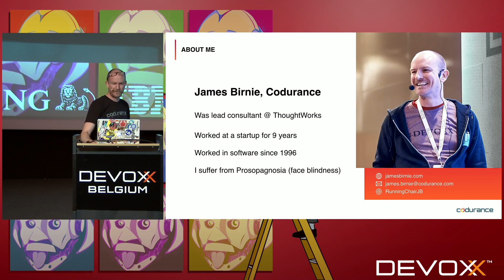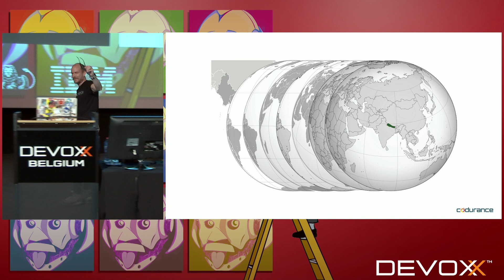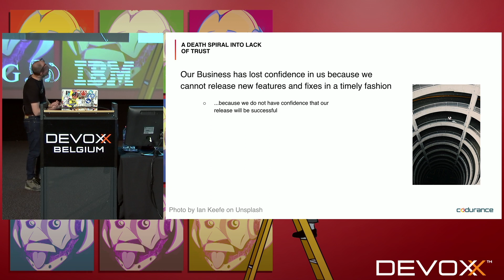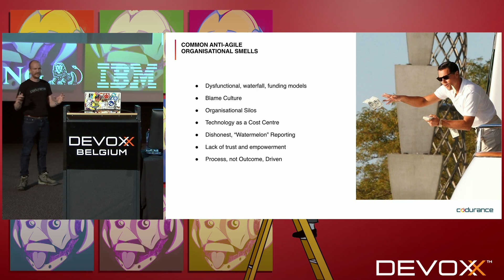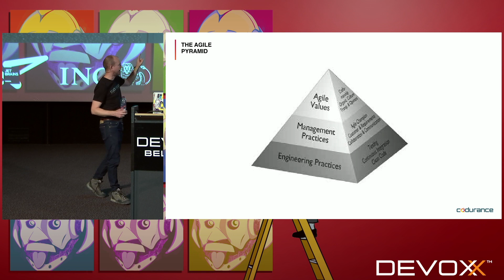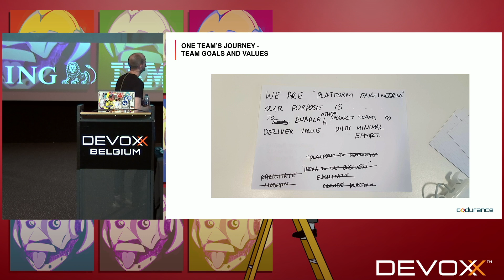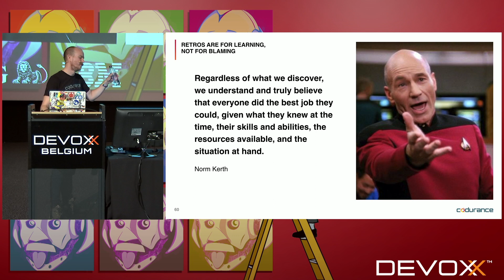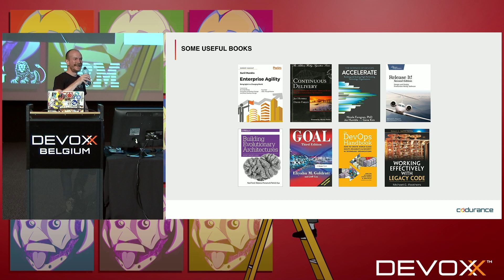Agile is STILL a Dirty Word! by James Birnie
Last year at Devoxx Belgium I presented Agile is a Dirty Word for the first time. Since then it has become my most consistently successful talk with its mixture of dry humour, real life anecdotes and tales of dysfunctional business that every audience can relate to.

When I first gave that talk it was intended as a bit of a lament against all the bad implementations of Agile that I've come across in my career as a consultant and I touched upon a couple of techniques that I was experimenting with at the time.

A year on and I have put into practice some of my own suggested techniques and I've been involved in some stunningly successful transformation work.

This talk is not just a lament against dysfunction (although there will be a bit of that still) but it is now a playbook of practical steps that can be used to effect lasting change in any organisation.

James has worked in software since the 1990s when TDD was something you studied but never did, pipelines were for carrying oil and "Agile" and "Lean" were words used for describing athletes.

James worked for 9 years in a startup where he learned the hard way about CI, CD and splitting the monolith. In 2015 he started a new life as a consultant, spending 4 wonderfully happy years at ThoughtWorks. In July 2019, he started a new adventure at Codurance where he is a champion of software excellence through solving the organisational problems.